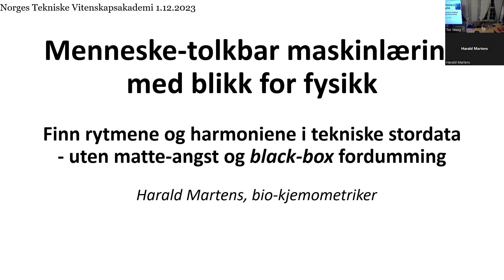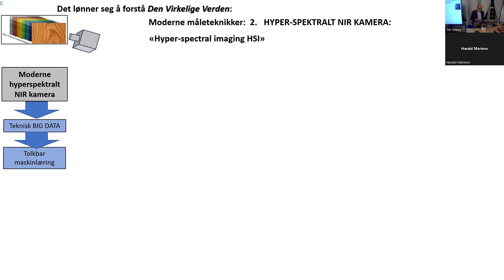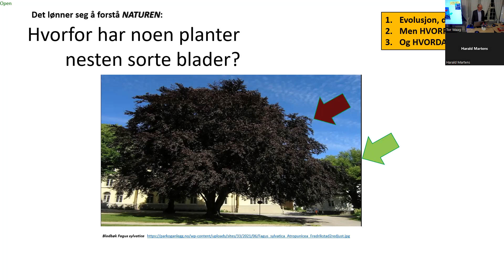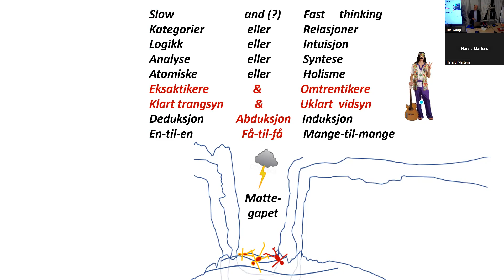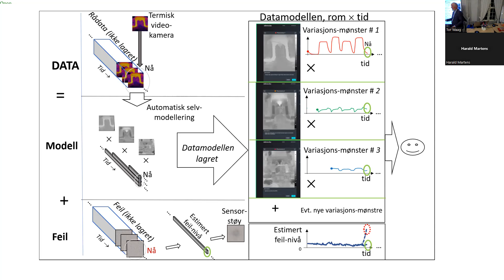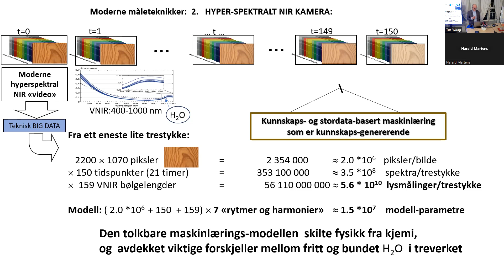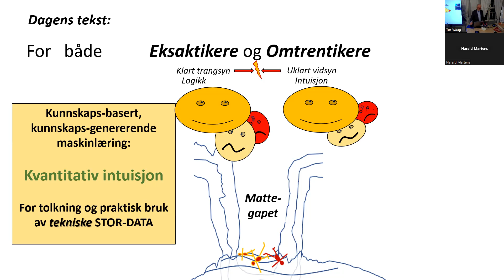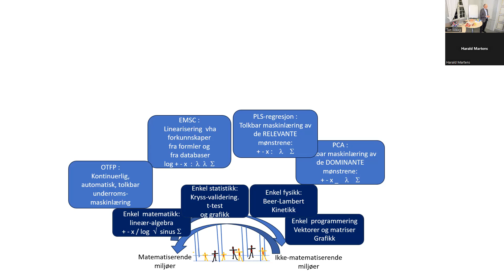Menneske-tolkbar maskinlæring med blikk for fysikk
Utforsk Harald Martens' innsiktsfulle foredrag om 'Myk multivariat datamodellering'. Prof. emeritus Martens, fra NTNU og senior-konsulent ved Idletechs AS belyser hvordan overveldende tekniske data kan forenkles og tolkes på en menneskelig måte, lik musikkens harmonier.

Fokuset er på bruk av moderne måleteknikker som hyperspektrale videokameraer for å håndtere tekniske stordata. Martens diskuterer en unik tredje vei mellom eksakte og omtrentlige metoder for dataanalyse, en tilnærming som er spesielt relevant for multivariat instrumentkalibrering.

Dette foredraget er en opplysende reise gjennom matematisk dataforenkling og statistisk validering, som viser hvordan vi kan bruke teknologi til å forstå og forbedre vår verden i lys av klimaendringer, økonomisk styring og global fred.